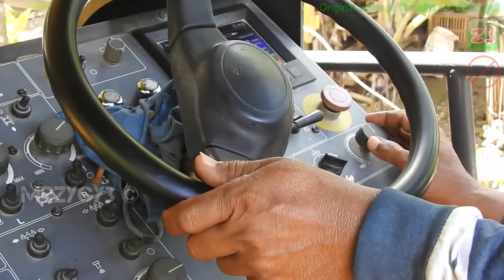Paving Asphalt On The Narrow Road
Equipment :
Sumitomo HA60C Asphalt Paver Finisher.

Sakai TS205 Tire Roller.
Hamm HD71 Tandem Roller.
Dump Trucks.
PT. Aneka Dharma Persada ADP.
Enjoy My Custom videos.
* HD Videos.
* New Information & Fun.
* Continuous Update.
MrZygy3 is Not the Biggest and Best Construction Channel On YouTube